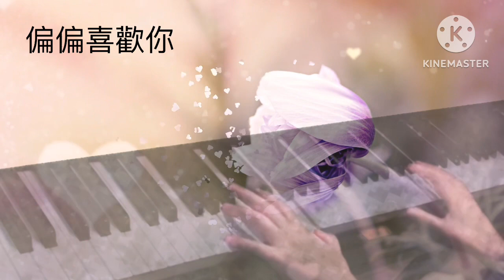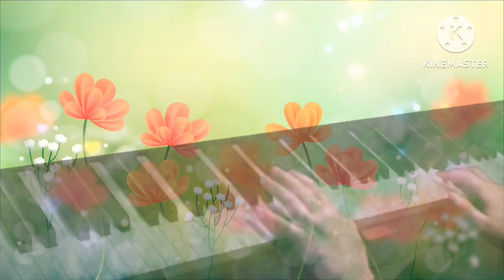《永遠懷念陳百強》偏偏喜歡你-陳百強Danny Chan | piano cover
Motion graphics from Pixabay